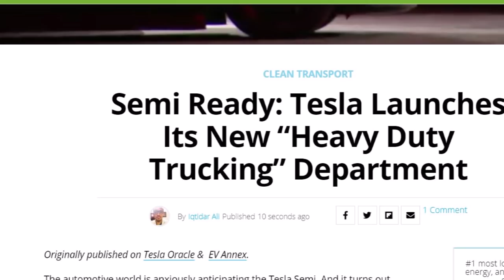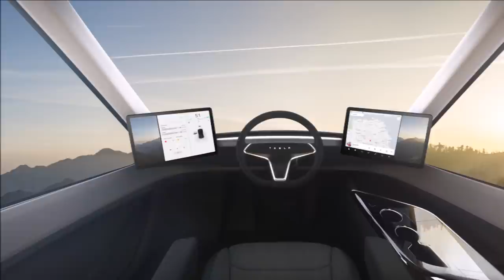Semi Is Ready as Tesla Launches “Heavy Duty Trucking” Department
Finally there is a news update on Tesla Semi. It looks like the Semi is ready for production as Tesla launches "Heavy Duty Trucking" department with Jerome Guillen as its new president.

Tesla recently created a new “Heavy Duty Trucking” department which will oversee the development and production of the Tesla Semi and possibly other electric haulers in the future.

Tesla’s President of Automotive Jerome Guillen, was announced as the new President of Heavy Duty Trucking by the electric car maker. "Trucking has been a long-time passion of Mr. Guillen," reports Clean Technica. In the past, Guillen served as General Manager of the trucking company Freightliner. And Jerome’s prior responsibilities at Tesla included being “overall leader for the Tesla Truck program” as a VP in the Trucks division of the company.

About two weeks ago,Tesla informed the SEC of Guillen’s new responsibilities in a recent 8K filing. The public document notes, “As Tesla prepares to enter the critical heavy trucks market for the first time, Mr. Guillen will now leverage his extensive background in this industry to focus on and lead all aspects of the Tesla Semi program, including the related charging and servicing networks.”

Recently Tesla released a teaser video of Tesla Semi and several spy shorts have surfaced on social media.

Tesla has also made several changes to the design of the Semi Truck that showcase steady progress with the truck as it closes in on production. When that time comes, Elon Musk has noted that the Semi will be produced at the automaker’s Gigafactory Nevada. All of these signs point of the end of 2021 debut of Tesla Semi, which Torque News reported today based on the press release from PepsiCo to debut 15 Semi trucks in late 2021 from Tesla, reports Electrek.